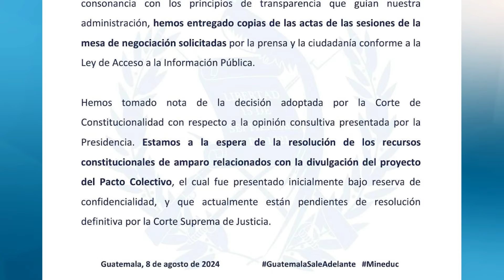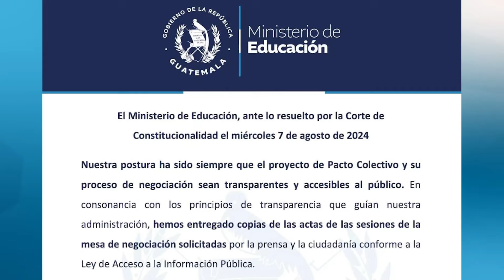MINEDUC se pronunció tras resolución de la CC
El Ministerio de Educación (Mineduc) se pronunció a través de un comunicado sobre la reciente resolución de la Corte de Constitucionalidad, que se abstuvo de emitir una opinión sobre la confidencialidad del pacto colectivo de condiciones de trabajo entre el Mineduc y el Sindicato de Trabajadores de la Educación de Guatemala (STEG), dirigido por Joviel Acevedo.